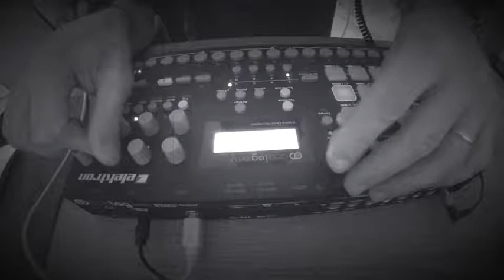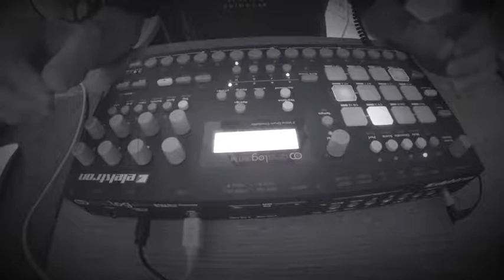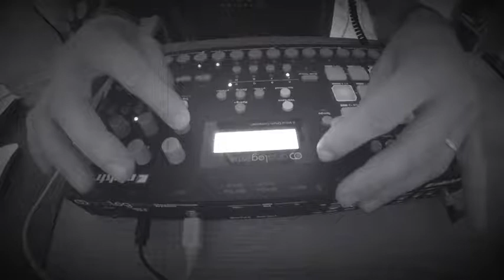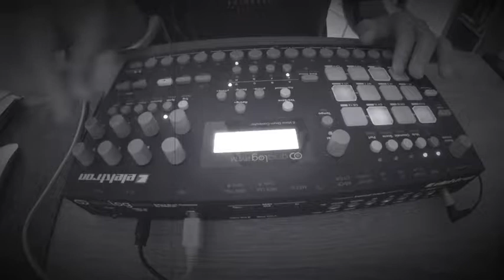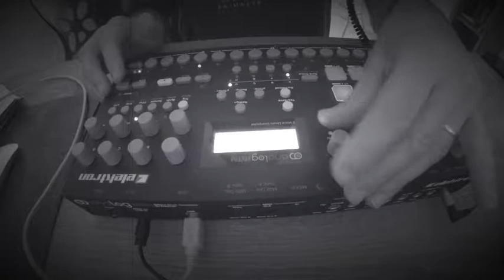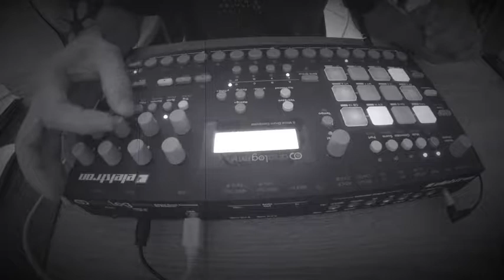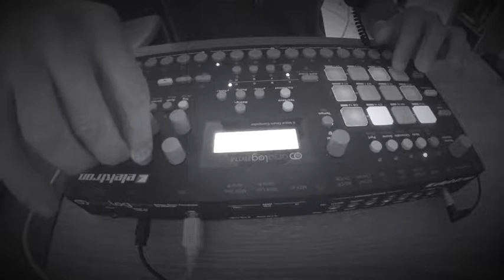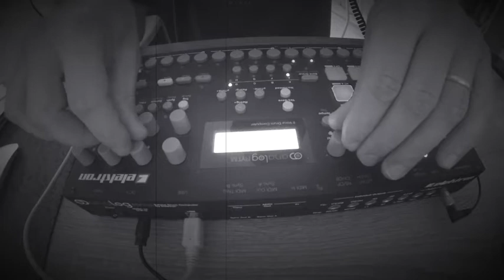Elektron Rytm Dub/Techno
Walk around samples in this amazing machine